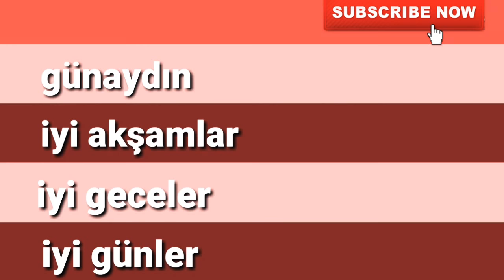تعلم اللغة التركية عبارات الترحيب والتحية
günaydın
iyi akşamlar
iyi geceler
iyi günler